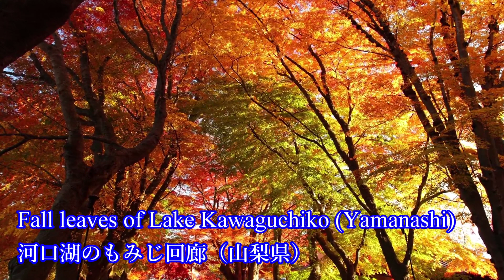スロージャズ音楽(せせらぎ音入り)を日本の紅葉と共に！【湖】(癒し・仮眠・睡眠導入・BGM等)【30分】Colored leaves in Japan with Slow Jazz Music.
【せせらぎ音入り】スロージャズ音楽を日本の美しい湖の紅葉と共に！【30分】癒し・仮眠・睡眠導入・ムード音楽・気分転換・BGM等にご利用ください！
[Stream Sound] Jazz Music with Japanese colored leaves. [Japanese Lake] (Relaxing/Nap/Sleep/Mood music/For a change/BGM,etc.)

美しい日本の風景や文化を癒しの音楽と共にご紹介！ [Beautiful Japan!!]
癒しのひと時、元気がほしい時、仮眠、睡眠、勉強・オフィスのBGMなどにもご利用ください。
Introduce Beautiful Japan to the world with Soothing Music.
Relaxing,Healing,Uplifting,Sleep,Nap,BGM,etc.Please use this video.
【Beautiful Japan!!】
　日本の美しい風景や文化をたくさんの人に知って頂きたく『Beautiful Japan!!』のチャンネルを作成致しました。
　癒しのミュージックと共に、日本全国の美しい風景や文化をどんどんアップしていきたいと思いますので、是非ともチャンネル登録をお願い致します。

（詳細は下記に記載）

音楽素材：YouTube オーディオ ライブラリ